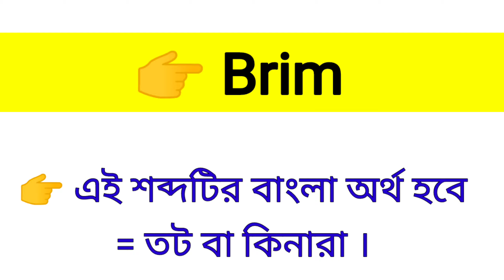Brim Meaning in Bengali || Brim শব্দের বাংলা অর্থ কি? || Word Meaning Of Brim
এই ভিডিওতে brim শব্দের বাংলা অর্থ নিয়ে আলোচনা করা হয়েছে।

brim কে বাংলায় কি বলা হয়?
brim শব্দের বাংলা অর্থ কি?